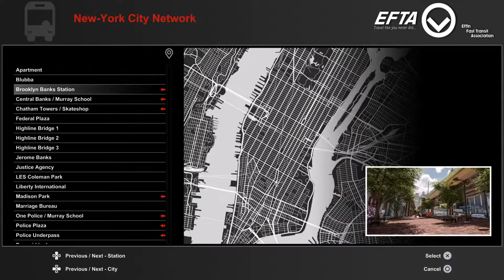Session: Philly Chill-Lee Jam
I didn't think there were contest or jams in session, well I guess I was wrong? Let's see what the Philly Chill-Lee Jam has going on.